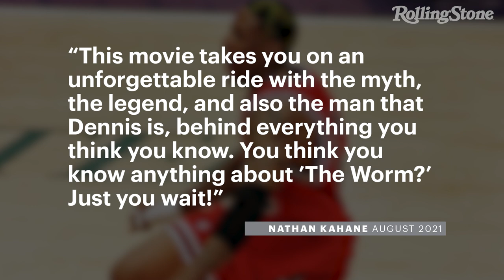Dennis Rodman’s 1998 Las Vegas Bender to Become Feature Film | RS News 8/31/21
Dennis Rodman’s 48-hour vacation to Las Vegas in the middle of the Chicago Bulls’ 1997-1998 season will be chronicled in a new scripted feature film, 48 Hours in Vegas.